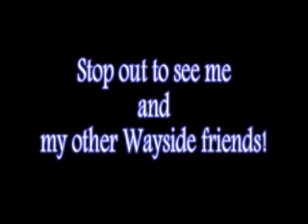Akita/American Bulldog Play - despite breed bias....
This is a great example of appropriate play between two dogs. Also shows you an Akita/American Bulldog mix can have great play skills despite the breed bias on both breeds.